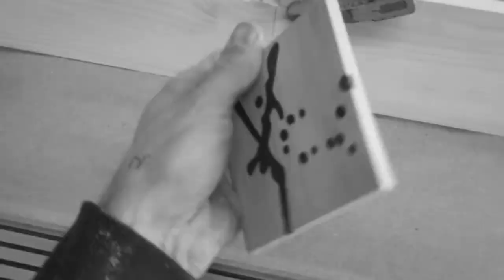Router Table Chamfer Fence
In this video, I am demonstrating a quick and safe method for chamfering a large batch of small hardwood objects. I started doing this as an alternative to hand-sanding the edges. That was taking too long, and the results lack consistency. This chamfer method can benefit anyone making toys or crafts in quantity. It obviously will not route anything with a concave, curved edge. You will need to use the guide bearing, a pin-router, or a more complex fence for that. You can see this completed coaster puzzel